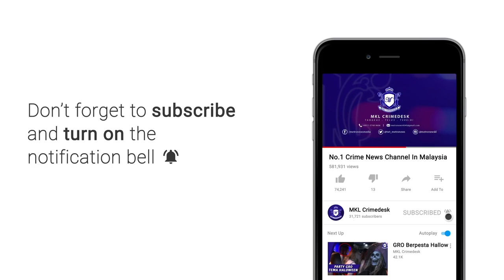Mat Rempit Selamber Wheely Depan Polis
Berlagak hebat di jalanan dengan melakukan aksi willie dan menunggang secara merbahaya di sekitar Dataran Merdeka membawa padah apabila samseng jalanan ini ditangkap.

Tindakan tidak bermoral itu dilakukan dua calon sijil pelajaran malaysia SPM bersama 3 remaja lain dalam ops samseng jalanan malam tadi.

Operasi diketuai 9 anggota Unit Risikan Operasi Jabatan Siasatan Penguatkuasaan Trafik Kuala Lumpur diketuao ASP Ahmad Fuad Mahmod itu bermula jam 11 malam hingga 2.30 pagi.

Operasi bermula dengan pemantauan berterusan di sekitar jalanan itu.

Hasil sekatan jalan raya.. 11 saman dikeluarkan atas kesalahan tiada lesen, ubah suai ekzos dan tiada cermin sisi.

Ketua Jabatan itu Asisten Supritendan Zulkifli Yahya berkata remaja yang ditahan termasuk seorang dari warga pakistan berusia 17 hingga 25 tahun.

Kesemua mereka disiasat mengikut seksyen 42 akta pengangkutan jalan 1987.